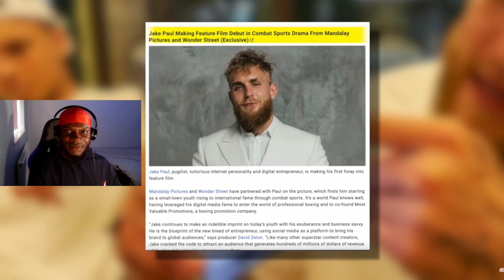Jake Paul Flew Across The World To Surprise Her With This REACTION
I Flew Across The World To Surprise Her With This!! Jake Paul isnt terrible at painting you know.